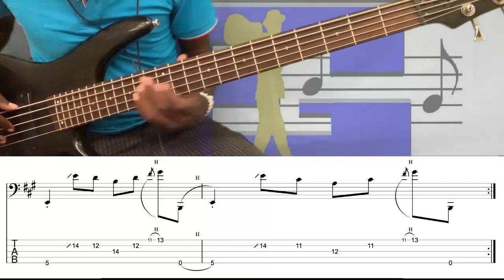pattern Bass Compas #13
kontinye pran bon jan Pattern bass ou pouw sonnen yon lot jan nan konpa a